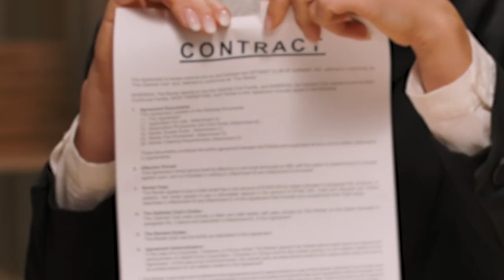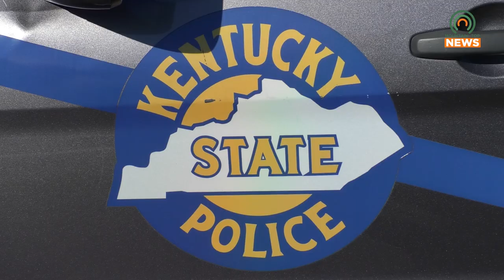Kentucky State Police Respond to a Shooting in Phelps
Kentucky State Police responded to a call about a shooter in the Phelps area on the morning of Friday, May 12.  At least one person has died.